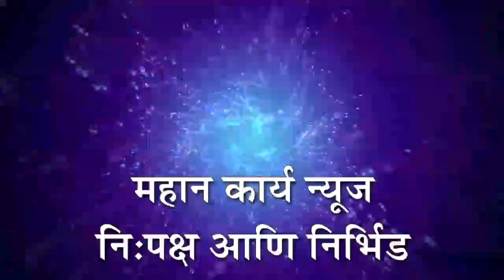अजितदादांच्या सभेसाठी कागलमधून हजारो कार्यकर्ते रवाना